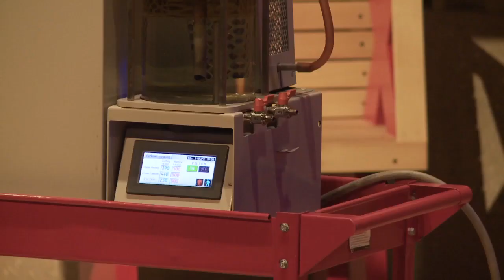The Clean Oceans Project: Jim Holm at TEDxGramercy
Jim Holm

Co-Founder of the Clean Oceans Project.

The Clean Oceans Project

There is an estimate 97 million pounds of plastic in the Pacific Ocean. Plastic is poisonous to marine life, and it's beginning to break down into smaller and smaller parts. Jim and the Clean Oceans Project are beginnig to do something about it.